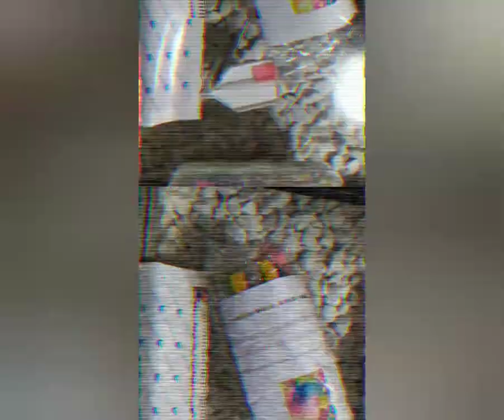Diamond painting Happosai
diamond painting personajes de Ranma 1/2 Happosai y Gemma :)